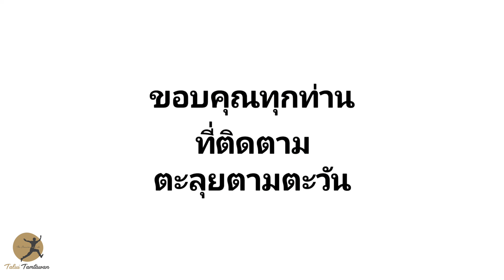Somtum Tonmoung Restaurant : ส้มตำต้นม่วง หาดใหญ่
TaluiTamtawan Food & Beverage Reviews : Somtum Tonmoung Restaurant : ส้มตำต้นม่วง หาดใหญ่ เป็นร้านส้มตำ อาหารจานเล็กที่ราคา ไม่เล็กครับ ความอร่อย ถือว่าผ่าน ที่จอดรถ ก็พอได้อยู่

Any restaurants, cafes, bakeries, hotels, resorts and spa, as well as tour packages are interested in having Talui Tamtawan Team record video review and/or introduce your business to media advocates, you' re welcomed to contact Talui Team.

เที่ยวสนุก กินอร่อย พักสบาย ตะลุยตามตะวัน
ชวนโพส แนะนำ ประชาสัมพันธ์ ร้านอาหาร ร้านกาแฟ ร้านเบเกอรี่ ร้านข้าว ที่เที่ยว ที่พัก โรงแรม รีสอร์ท สปา ไม่มีค่าใช้จ่าย ครับ ที่ลิ้ง

ในส่วนของ ร้านอาหาร ร้านกาแฟ ร้านเบเกอรี่ โรงแรม รีสอร์ท สปา
สนใจให้ ทีม ตะลุยตามตะวัน บันทึกภาพ วีดิโอ รีวิว แนะนำ เป็นสื่อ ช่วย ประชาสัมพันธ์ ให้ ท่าน ทาง ตะลุยตามตะวัน ยินดีครับ

News ! 2016 TaluiTamtawan New Youtube Channel :-

ByeBye, Seeyou.